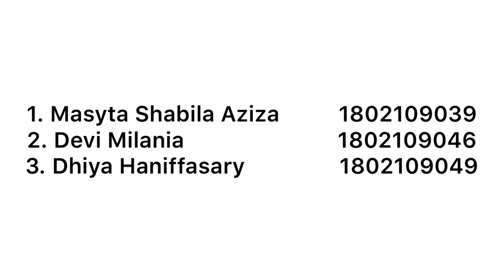Presentasi Ke-PGRI-an: Program Profesi Guru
Program Profesi Guru materi ini disampaikan oleh kelompok 8 mahasiswa program studi pendidikan bahasa inggris